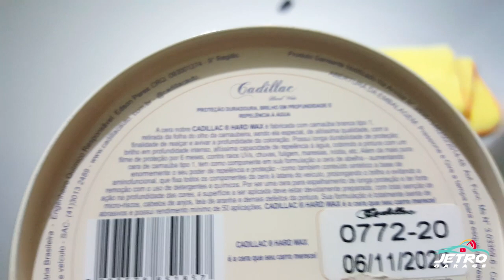TESTAMOS CERA DA CADILLAC PREMIUM DE CARNAÚBA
Será que é boa mesmo? Assista o vídeo. veja o teste que fizemos com outras cera, LINK AQUI EMBAIXO.